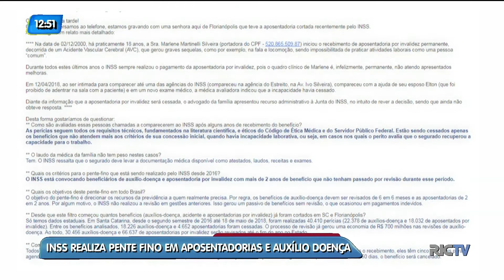Mais de 13 mil pessoas perdem o benefício a aposentadoria e auxílio doença em SC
Até o fim do ano o INSS pretende concluir um pente fino na concessão de aposentadorias por invalidez e auxílio doença. Até agora, mais de 13 mil pessoas já perderam o benefício em SC.